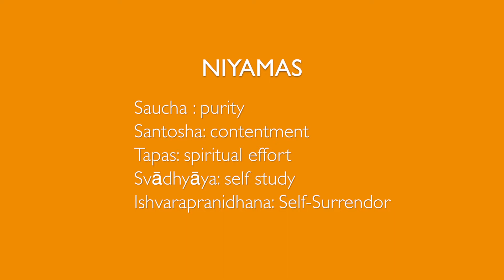Srinivasan: Finding Contentment on the Yogic Path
We invite you to watch as Srinivasan, Director and Acharya of the Sivananda Ashram Yoga Ranch in upstate New York, delves into the the role of contentment (santosha) on the spiritual path. This talk is part of Srinivasan's well-regarded lectures on Raja Yoga, where he discusses the yamas and niyamas with simple yet profound clarity.

The Sivananda Ashram Yoga Retreat provides an immersion experience into the daily practices of a yogic lifestyle. A spiritual sanctuary nestled in the beautiful Bahamas, the we offer yoga teachings derived from the deeply-rooted traditions of a renowned yoga lineage. The purpose of these spiritual practices is to help people of all cultures and backgrounds develop inner peace for a more harmonious world.

Established by Swami Vishnudevananda in the name of Master Swami Sivananda, our yoga retreat is a safe and supportive environment for deep and profound learning and inner healing. It presents a balanced approach to yogic living and spiritual study. The daily schedule includes meditation, pranayama (breathing practices), asana (yoga postures), balanced vegetarian diet, and satsang (spiritual discourse).